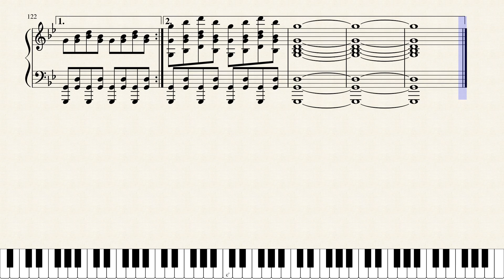Dark Darker Yet Monster (SharaX) Arr. for Piano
This is what I get when I mess with SharaX's "Dark Darker Yet Monster". As usual, this score is pretty accurate, and you can simplify it to play the song yourself if you want.

"Dark Darker Yet Monster" belongs to SharaX. Undertale belongs to Toby Fox.